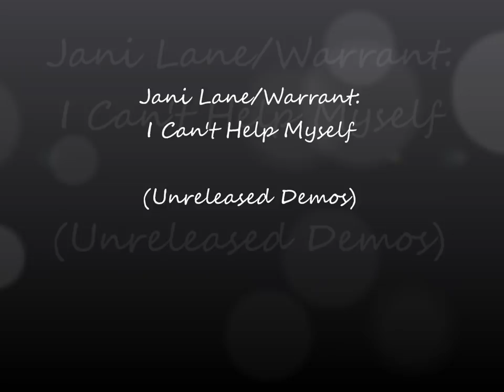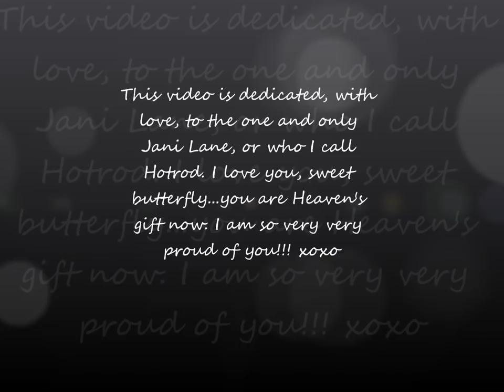Jani Lane/Warrant: I Can't Help Myself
This song is one of the unreleased demos Jani and Warrant worked on, but never released. I hope you all enjoy it as much as I do...
Since I have had a few folks ask for the lyrics, I have added them below!
And Jani, thank you for sharing yourself with the world. We were the blessed ones. I love you. xoxo

All my friends say I'm crazy. They say I must've gone and lost my mind! I fall in love so hard and fast! "Slow down, boy, and take your time!" But, if I do, someone else might come along and steal your heart. Then what good would patience do me, when the rest of me would be falling apart?

Chorus
I can't help, just can't help myself. It's got to be you. I could never love anyone else. Though I know that someday you may leave me, and take a chance and fall in love completely, I can't help, just can't help myself.

Sometimes, I feel my mind works on its own without my help. I think of so many things to say, but something else comes out instead of me telling you just that I need you, and how I hope that you need me. Your love light is my guide to get away and I can see...

Chorus
I can't help, just can't help myself. It's got to be you. I could never love anyone else. Though I know you probably don't believe me, all I am is yours, I give it freely, I can't help, just can't help myself!

I'm not crazy. I'm not brave. But I'll protect you from anything. Standing outside in the pouring rain, just to hear the wind cry out your name...

Chorus